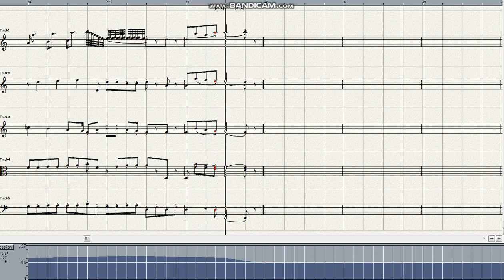Mozart Cassation No 1 in G major KV63 5th mov Adagio